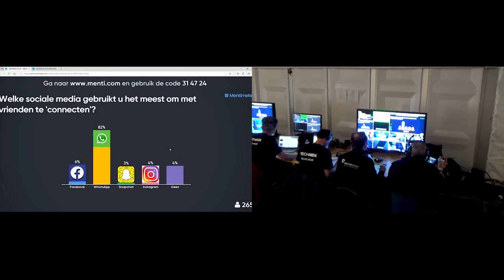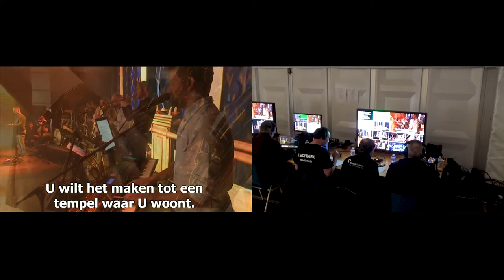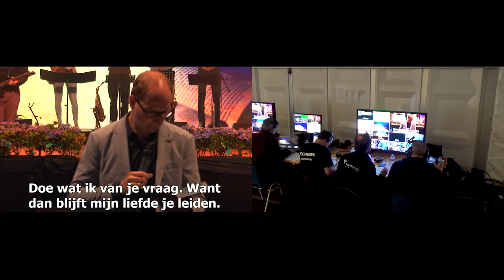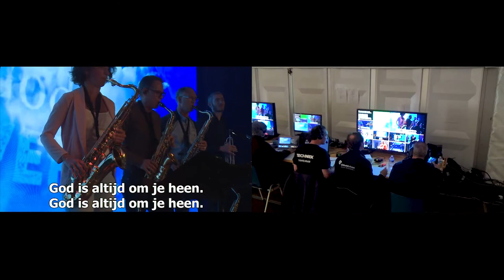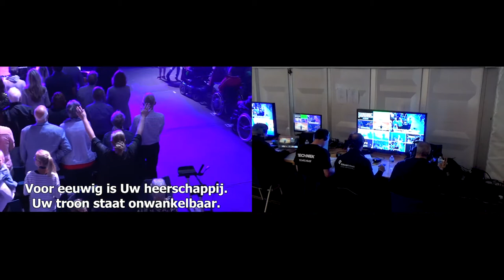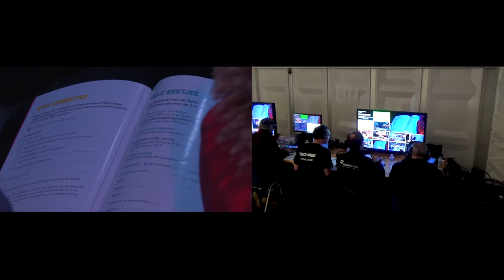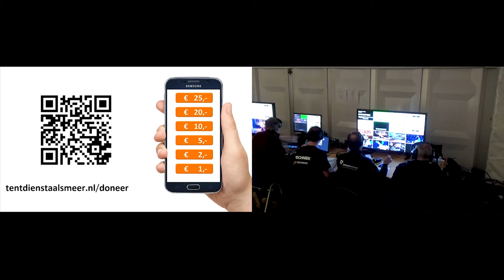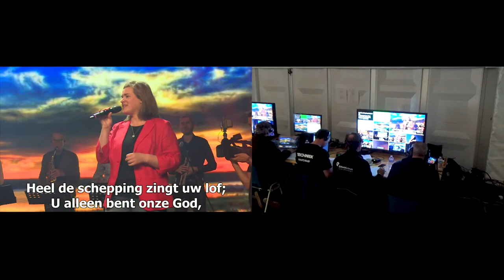Tentdienst Aalsmeer 2019 behind the magic - vanuit de regie (lange versie voor nerds)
Een impressie van de regie tijdens de tentdienst Aalsmeer 2019.
Feestweek Aalsmeer

Regie - Bastiaan Hulsbos
Regie-assistent - Robert-Jan Wesselius
Schakeltechniek - Willo Schaaij
Graphics operator - Vincent Groenveld
Technische uitvoering - Christiaan Groeneveld
Camera 1 - Sjoerd Hoogendoorn
Camera 2 - Paul van Oostveen
Camera 3 - Julian Piet
Camera 4 - Johan Kolkman
Camera 5 - Sjoerd Baardse
Camera 6 - Robbert -Jan van Duijn
Camera 7 cablecam (Camera) - Daan Tas
Camera 7 cablecam (Dolly) - Roy Schaaij
Camera-assistent (Cam 5) -Bas van Soest
Camera-assistent (Cam 3) - Jochem Vollmuller